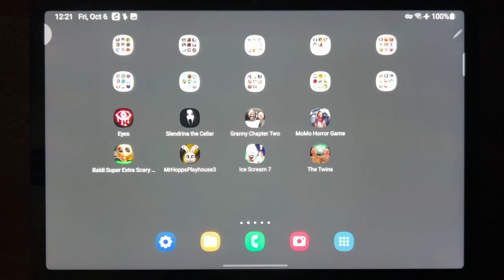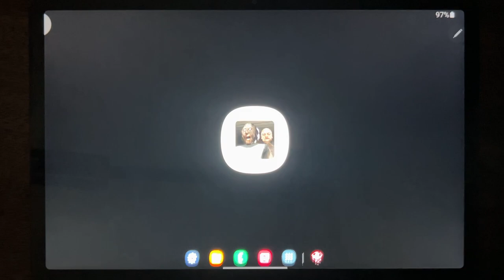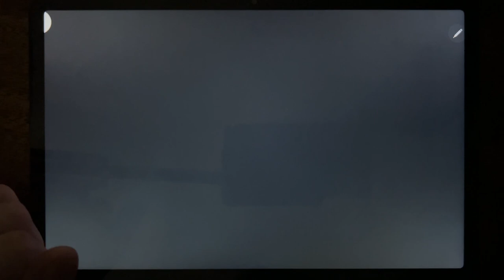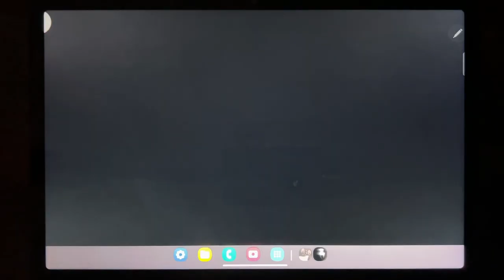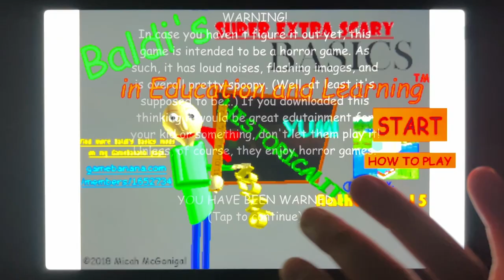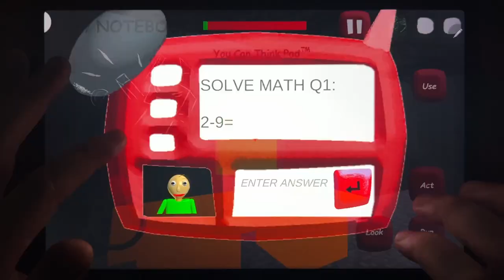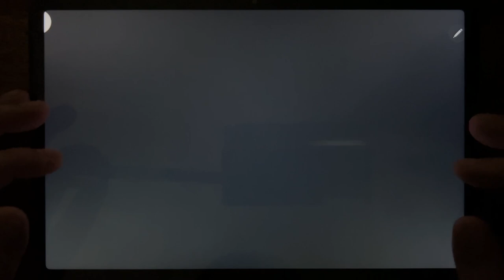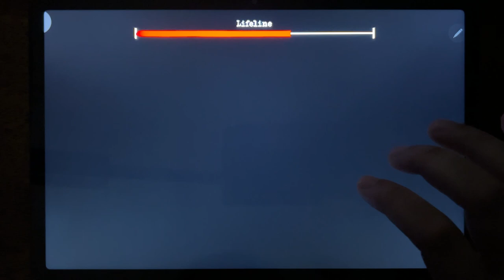Eyes The Horror Game, Slendrina The Cellar, Granny Chapter Two, Momo Horror Game...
Eyes The Horror Game, Slendrina The Cellar, Granny Chapter Two, Momo Horror Game, Baldi Super Extra Scary Mod, Mr Hopps Playhouse 3, Ice Scream 7, The Twins